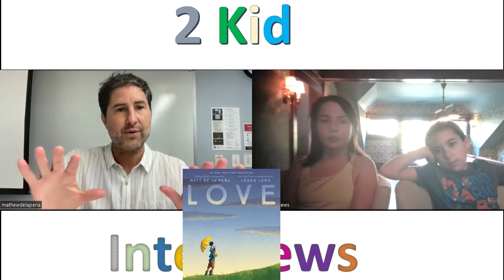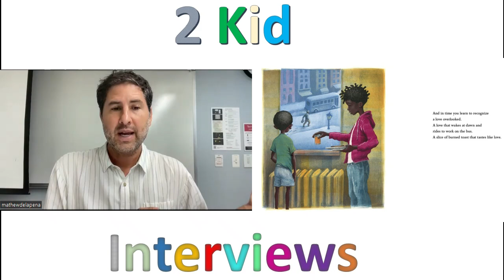Matt de la Peña Interview (Newbery Medal) Last Stop on Market Street, Superman, Young Adult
Abigail and Tzipi interview Newbery Medal winning author Matt de la Peña AND find out some huge news!  Mr. Peña just finished writing his first original Middle Grade novel that will be coming out in the end of 2025!!!  So exciting!  We learned so much in this interview...